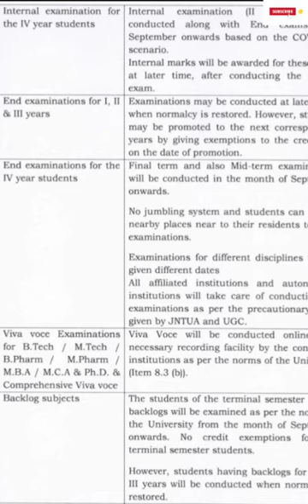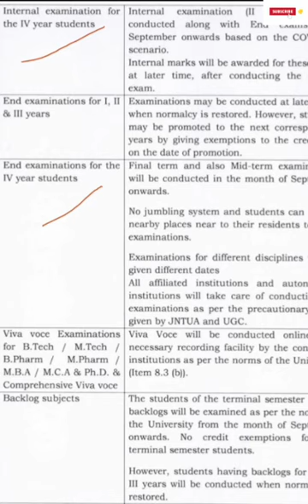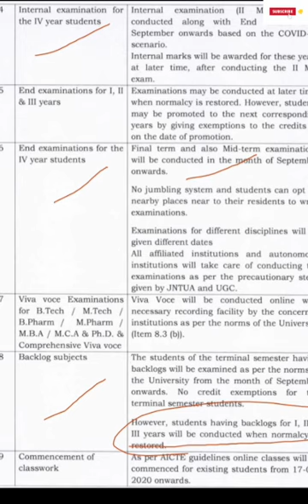JNTUA UPDATES FOR FINAL YEAR / JNTUA UPDATES FOR FINAL YEAR EXAMS / UGC GUIDELINES FOR FINAL YEARS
JNTUA UPDATES FOR FINAL YEAR / JNTUA UPDATES FOR FINAL YEAR EXAMS / UGC GUIDELINES FOR FINAL YEARS. please subscribe and click bell icon for latest updates like share and comment Tnq to all.